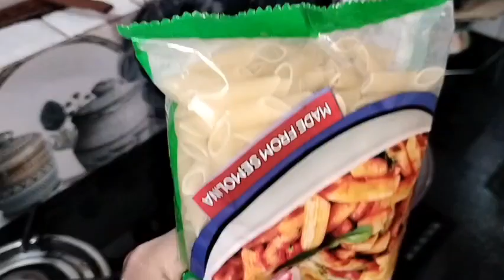पास्ता का नाश्ता साथ में आम रस 🥭🥭 गर्मी छुट्टी स्पेशल रेसिपी 😍 Kshitij Home Vlogs special recipe